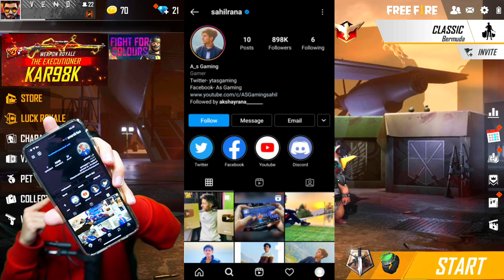Gifting 20,000 Diamonds 💎 & Dj Alok Got 90% In Mystery Shop In Subscriber Id - Garena Free Fire